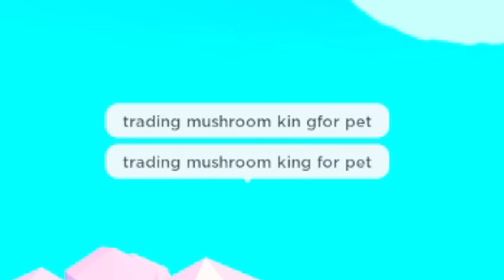Pet Simulator X - SPENDING ONE BILLION GEMS for EXCLUSIVE PETS - Roblox